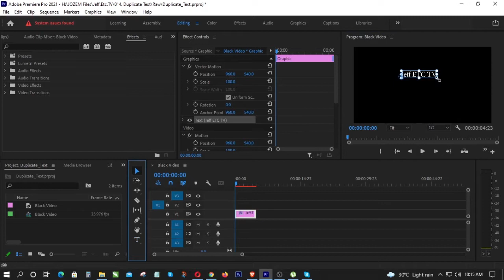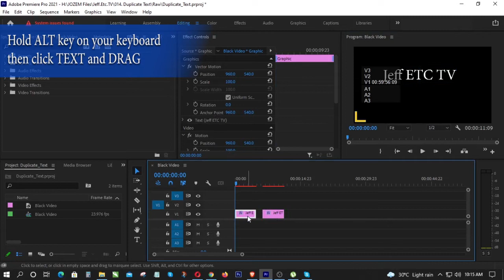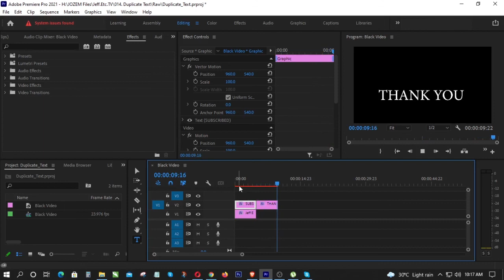DUPLICATE TEXT PREMIERE PRO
In this tutorial, you can learn an easy way how to copy the text in Adobe Premiere Pro.